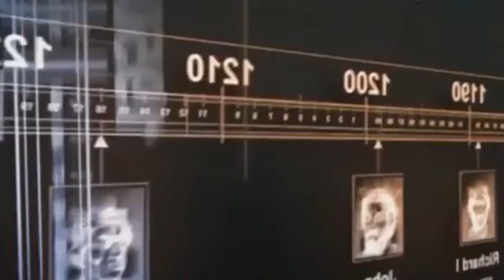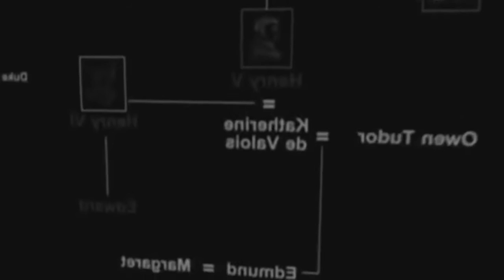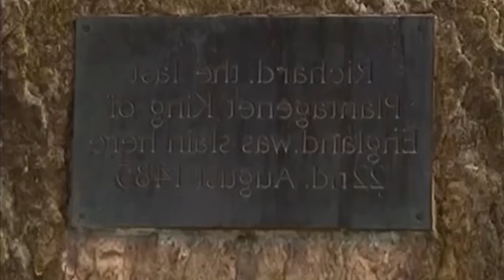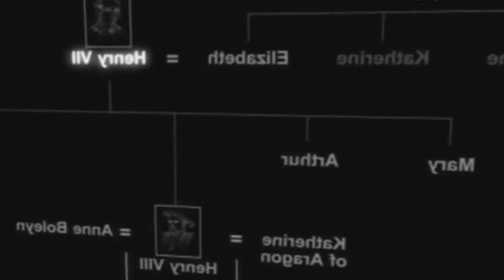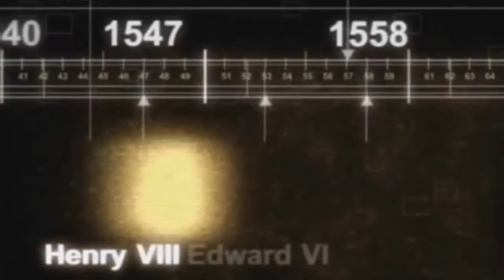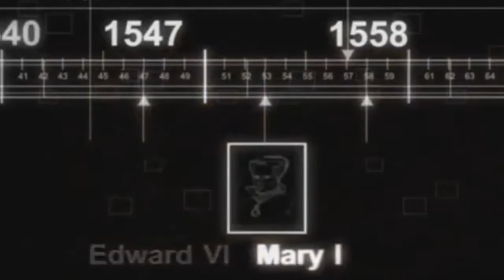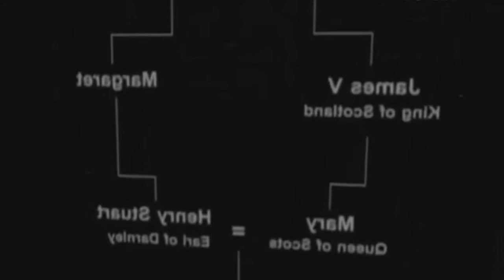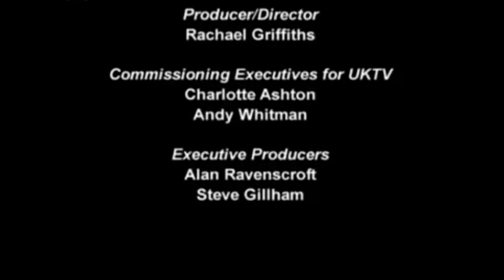Kings and Queens of England Part 3 - Tudors - British History Documentaries